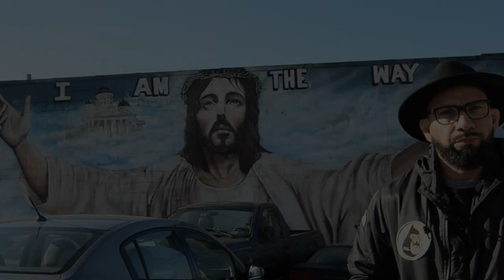Encultured Trailer 3 ll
Encultured is the “new evangelization” in practice.

Rooted in Christology, this film continues in the essence of Church Tradition carried throughout the documents of Vatican 2 by adapting the way Church teachings are presented to the culture and presenting it to them by using the culture itself to explain.

Produced by all is love; Directed by Brandon Morel(The Symbol), and narrated by Alex Gotay(MAT, Phil, DMin[cand]) this film is an analysis of the state of modern culture, and how the church is to dialogue with it and evangelize it.